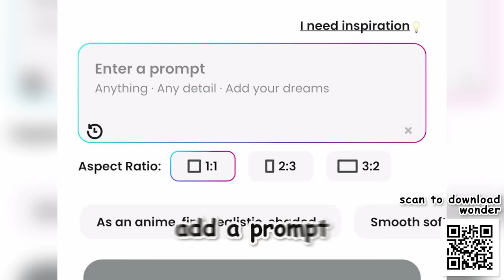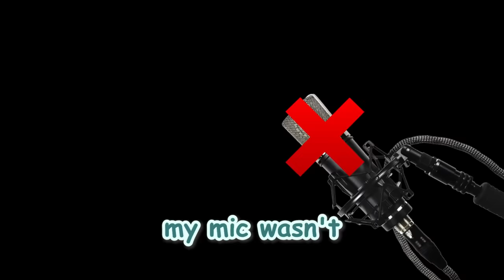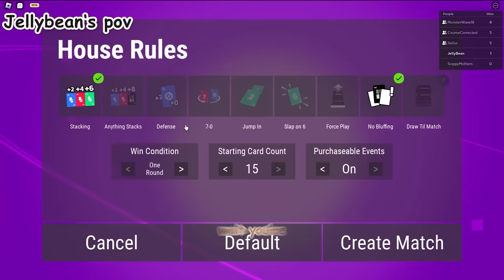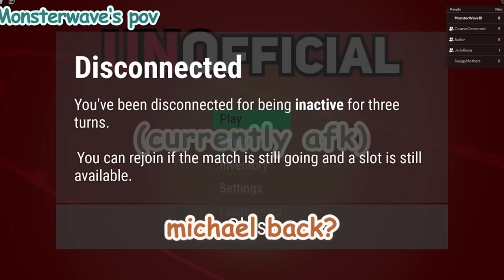This Is The WORST Roblox Game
In this video I challenged my friends to play the worst Roblox game AKA Roblox Uno (This game is unironically rlly hard lol)

Big Thanks to my friends who helped with this video:
CourseCorrected
Jpegi
Monsterwave
and Sailor

Comment "JELLY IS BAD AT UNO" if you see this!

00:00 Intro
00:26 First Game
01:58 AI image App
02:58 First Game Cont.
05:27 Second Game
14:21 Third Game
23:38 Outro